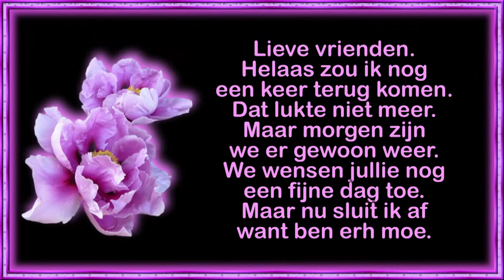zo 27 feb samen met Carin naar de dijk en andere leuke dingen doen #1386